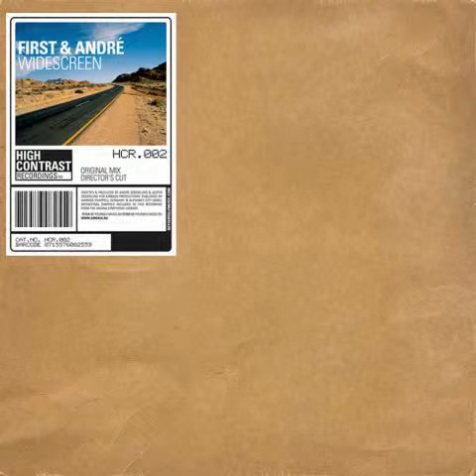First & André - Widescreen (original mix)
2005, High Contrast Recordings